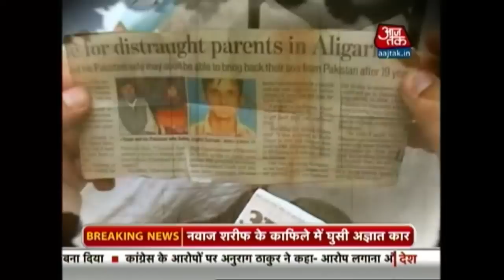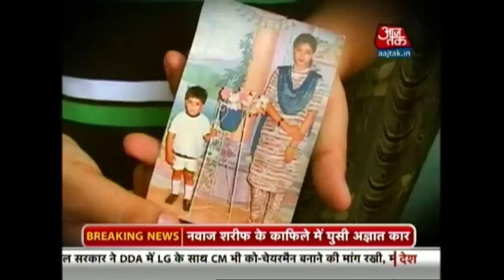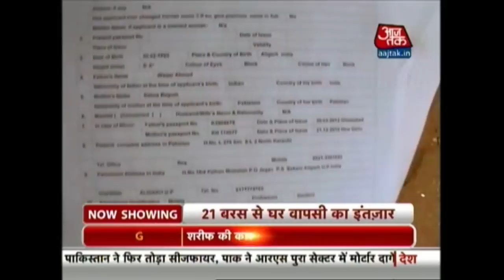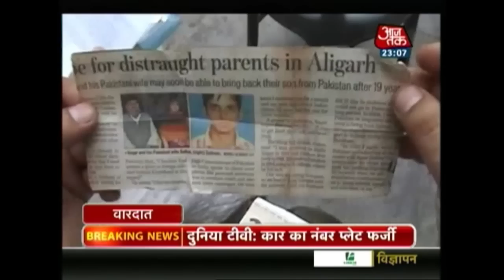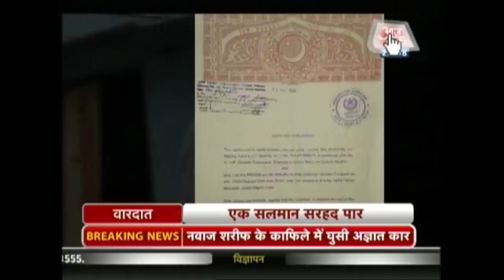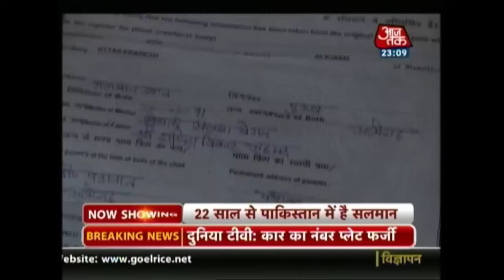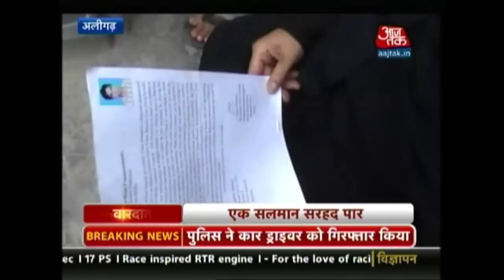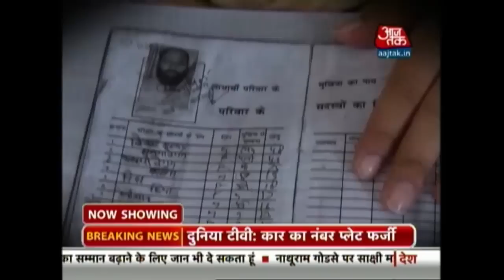Vardaat: Home Waits For Salman Ahmad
LoC separated a son Salman Ahmad from his family from 22 years and he is neither considered an Indian citizen nor a Pakistani Citizen. Take a look